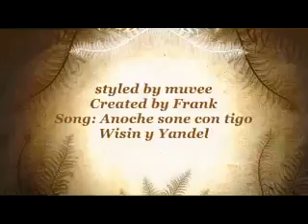Visiting Toronto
i have to type something here...